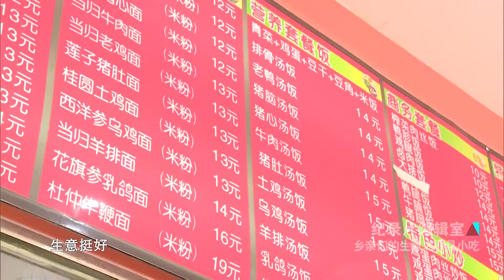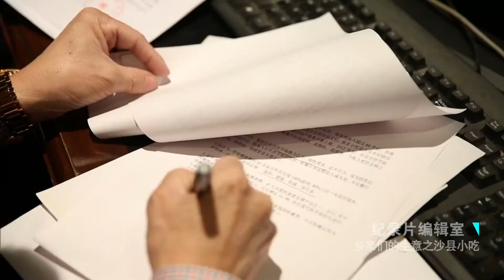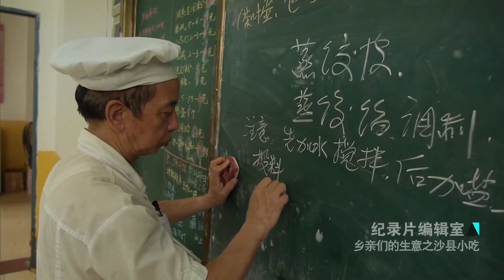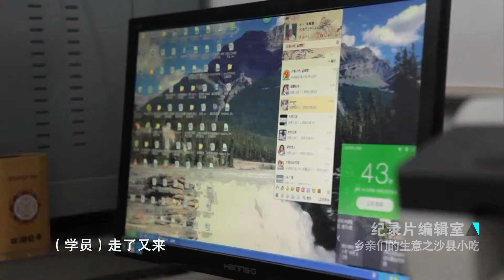沙县小吃走出沙县 开向全国《乡亲们的生意之沙县小吃》【SMG纪实人文官方频道】